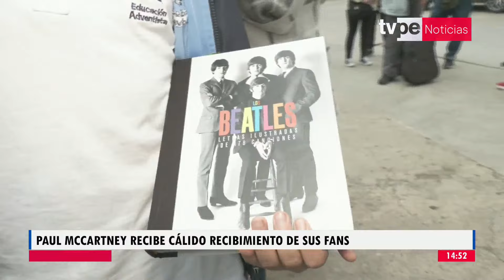Paul McCartney en Perú: fans de todas las edades lo esperan para un concierto histórico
🔴 Con un espectáculo que promete ser inolvidable, Paul vuelve a Lima como parte de su gira mundial "Got Back." Fans peruanos y extranjeros celebran su legado, esperando con ansias escuchar en vivo los clásicos de los Beatles y sus éxitos como solista.

Continúa informándote con ‘Noticias Mañana’ bajo la conducción de Dean Cárdenas.

Sintonízanos en:
- Movistar TV: C31 SD / 731 HD
- Claro TV: C14 SD / 514 HD
- Best Cable: C92
- Star Globalcom: C12"